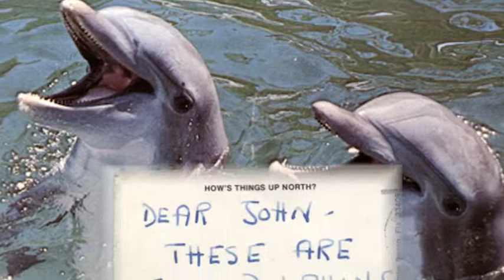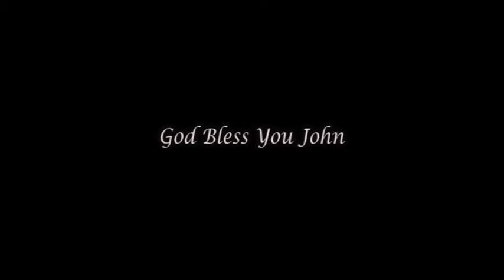John Claiborne Tribute V2 2.8.15